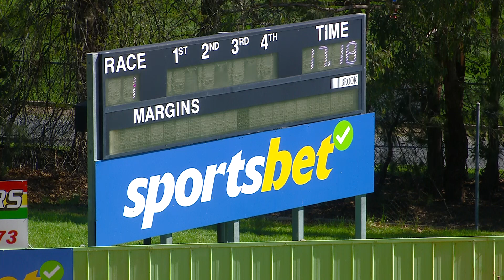HVL FRI 22 SEP 23 R1